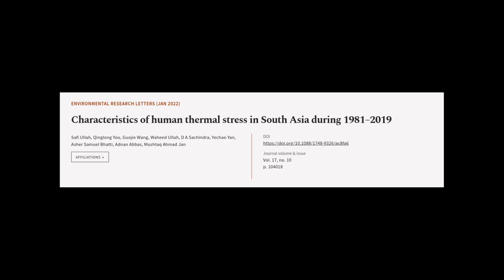Characteristics of human thermal stress in South Asia during 1981–2019 | RTCL.TV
### Keywords ###

### Article Attribution ###
Title: Characteristics of human thermal stress in South Asia during 1981–2019
Authors: Safi Ullah, Qinglong You, Guojie Wang, Waheed Ullah, D A Sachindra, Yechao Yan, Asher Samuel Bhatti, Adnan Abbas ,and Mushtaq Ahmad Jan

### Video Timestamps ###
0:00:00 - Summary
0:00:54 - Title
0:01:00 - Tail
0:01:04 - End